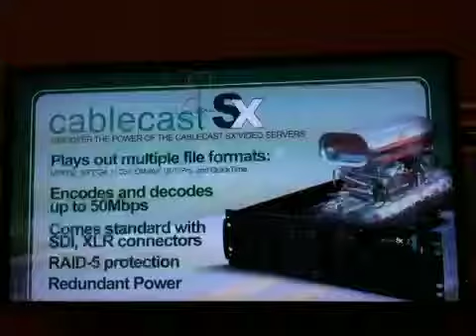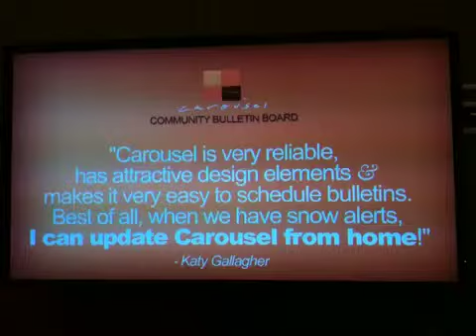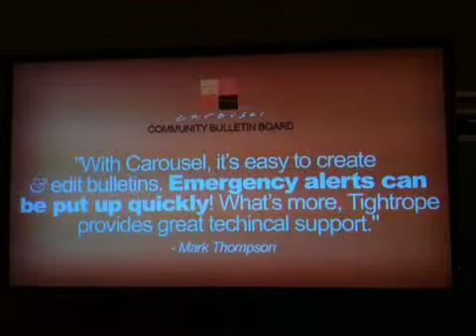Tightrope Carousel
The display graphics used in the booth.